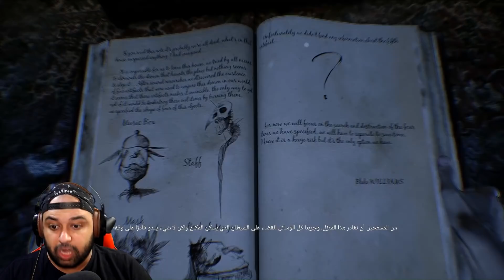بيت في الجحيم !! The Conjuring House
لعبة الرعب المخيفة حيث نجد انفسنا محصورين في بيت يحوي شيطانة قوية جدا لا تسمح لنا بالخروج !! هل هناك فرصة للقضاء عليها والهرب من المنزل؟؟
ابو عطوان